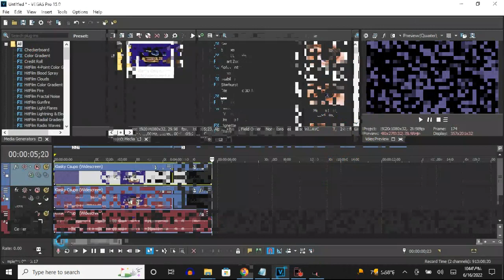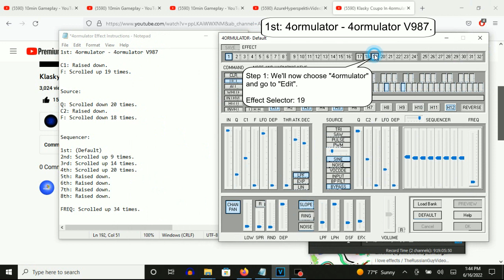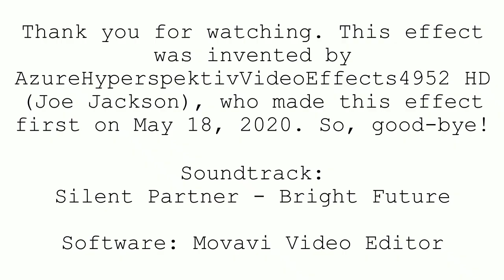How To Make 4ormulator V987 On Vegas Pro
(VideoFX)

Top Video:

1st: Swirl - Maximum Clockwise to Maximum Counter-Clockwise

First Keyframe:  Maximum Clockwise
Second Keyframe: Maximum Counter-Clockwise

Bottom Video:

(Default)

(AudioFX)

1st: 4ormulator - 4ormulator V987

C1: Raised down.
F: Scrolled up 19 times.

Source:

Q: Scrolled down 20 times.
C2: Raised down.
F: Scrolled down 18 times.

Sequencer:

1st: (Default)
2nd: Scrolled up 9 times.
3rd: Scrolled up 14 times.
4th: Scrolled up 20 times.
5th: Raised down.
6th: Raised down.
7th: Raised down.
8th: Raised down.

FREQ: Scrolled up 34 times.

Effect by AzureHyperspektivVideoEffects4952 HD (Joe Jackson)